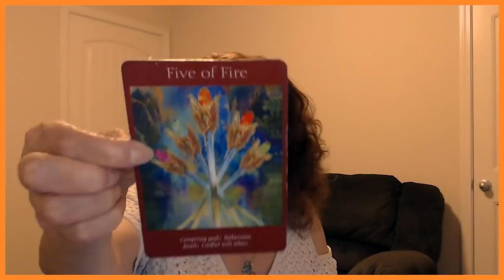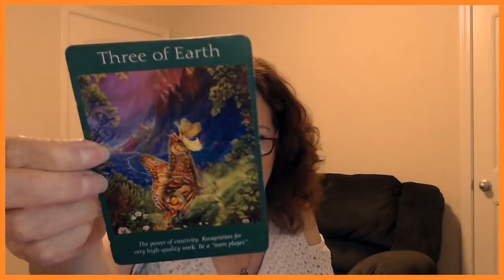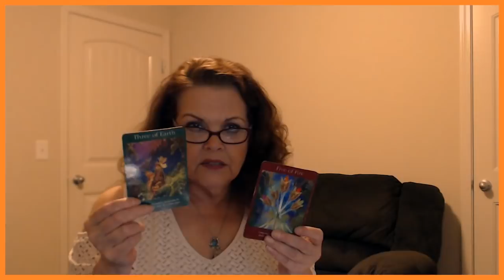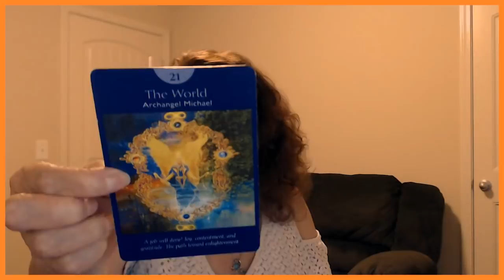Libra May 20, 21, 2019 Just Because YOU Do It Well Doesn't Mean You Should!